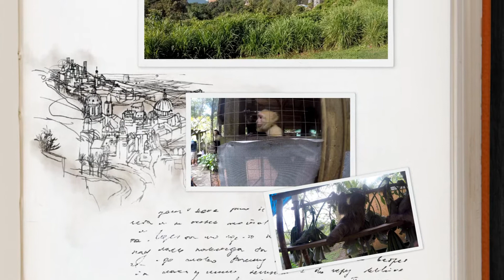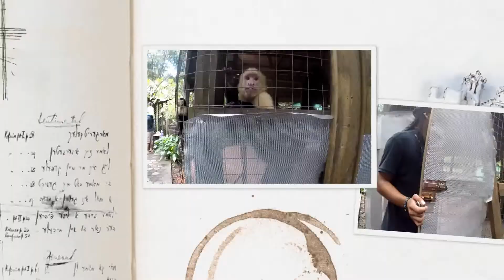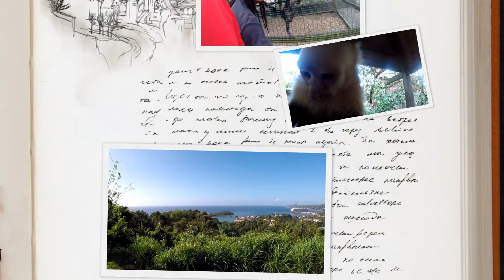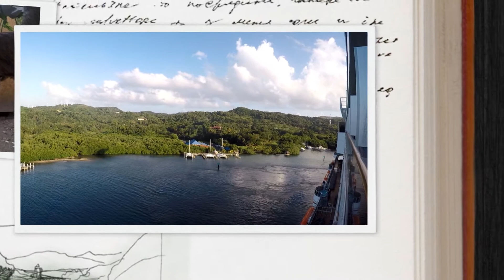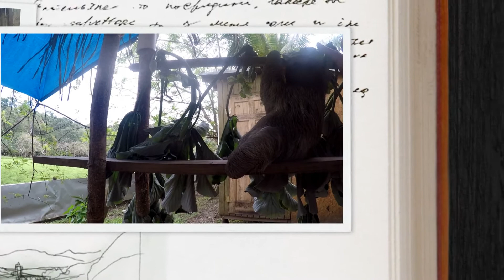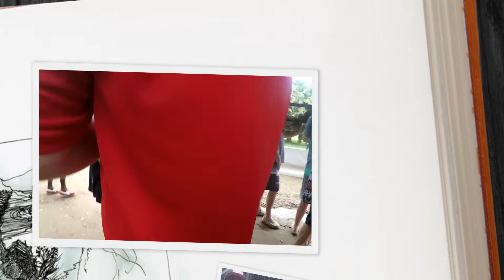Carnival Breeze 2018 Roatan, Victor Bodden Monkeys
Monkey and sloth tour Same place as zipline